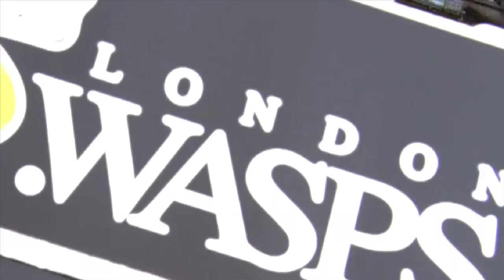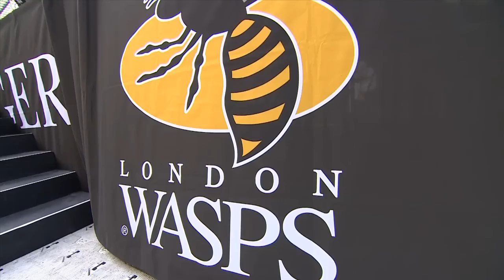The Stinger 2014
Highlights and post match reaction from The Stinger at Twickenham where London Wasps came out 38-30 winners over Gloucester Rugby.